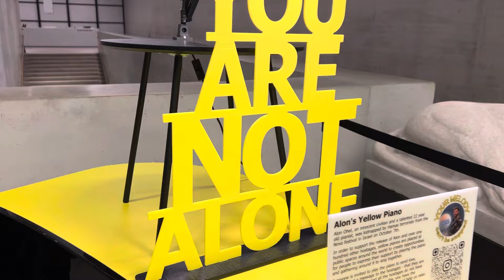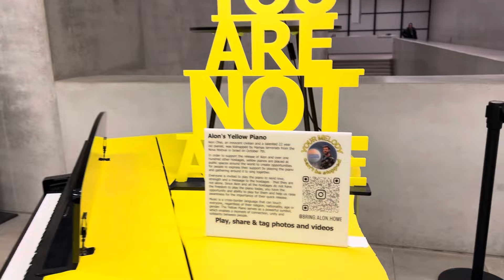DRIED TEARS – Thomas Krüger | Alon Ohel’s Yellow Piano – YOU ARE NOT ALONE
The 'Yellow Piano" for Alon Ohel.
YouAreNotAlone

This is a very emotional project here in Berlin at the famous UNESCO museum island ("Museumsinsel") @staatlichemuseenzuberlin at James-Simon-Galerie because of the terrible terror attack from Hamas on Israel.

"Das Gelbe Klavier" – The Yellow Piano 💛🎹 is a piano installation for the pianist Alon Ohel, who was abducted and kidnapped from the Hamas terrorists. Nobody knows if he's alive or not. The absurdity: it could have been me – me as a human and pianist, who has been there at that same horrible time. Because I WAS there too (from October 3rd to 13th) in Israel with my mother and just made holidays in Tel Aviv and Jerusalem. And visited some people of my also Jewish family..

Also fhe famous pianist Igor Levit  played here at the first day, when the piano opened for just some days. Everybody can play and set an example for the liberation of Alon Ohel and for the condemnation of the barbaric act of terror by Hamas, which unfortunately many Palestinians supported in retrospect.  I find that sad, and also that open anti-Semitism is increasing around the world and again here in Germany and is being shown without inhibition.

So, I decided to play something personal.
And played one of my newest and emotional compositions: DRIED TEARS. It is very very personal and the main piece of my new album 'Indecision', which will be released still this week on Friday, January 26th. 💿

You will find it on all streaming platforms, also for download. 🎧

In 2023 I published a wonderful official music video to "Dried Tears". You will find it here.

We wish all the best for Alon Ohel and all the other abducted people who are still in the custody of the terrorist Hamas. 🙏

Maybe one day 🇮🇱 and 🇵🇸 can life side by side in peace and harmony. ✡️ 🕍 and ☪️ 🕌 🕋